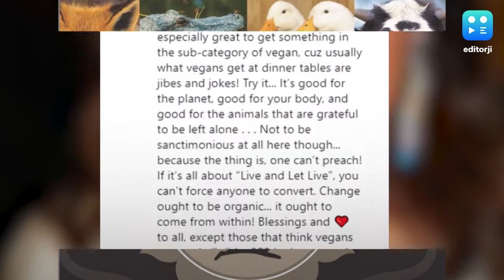Richa Chadha bags PETA’s Best Vegan Style Icon title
Bollywood actor Richa Chadha  bagged PETA’s Best Vegan Style Icon title. PETA organised a virtual edition of the Vegan Fashion Awards 2020 owing to the Covid-19 pandemic. The honour comes just days after the actor was conferred with the Dr Ambedkar Bharat Ratna honour for her contribution to cinema.